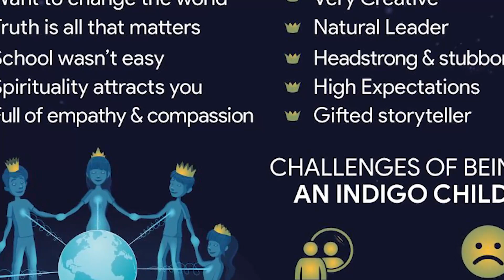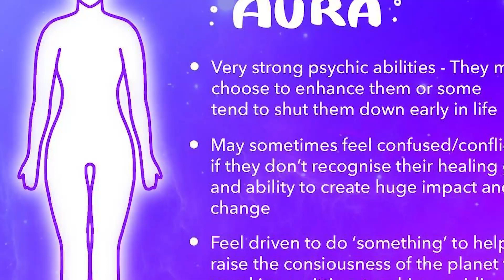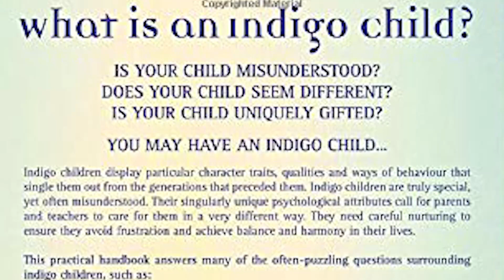INDIGO CHILDREN | ALIEN or HUMAN | FACTS ABOUT INDIGOS | VIEWGUN | TAMIL | PART 1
கருநீலக் குழந்தைகள் (Indigo children) என்பது அசாதாரணமான, சிறப்பான, ஆற்றல்களையும், இயல்புகளையும் கொண்டிருப்பதுடன், அல்லது இயல்நிலை கடந்த செயற்பாடுகளையும், ஆற்றல்களையும் கொண்டிருப்பதாகச் சொல்லப்படும் குழந்தைகளுக்கு வழங்கப்படும் போலி அறிவியல் (pseudoscience) பெயர்.[1] முத்திரை குத்தப்படும் குழந்தைகள் ஆவர். இதுபற்றிய சிந்தனை 1970 இல் Nancy Ann Tappe என்பவரால் அறிமுகப்படுத்தப்பட்ட புது யுகம் என்னும் கருத்தாக்கத்தின் அடிப்படையில் அமைந்தது. இது தொடர்பாக 1990 களில் வெளிவந்த புத்தகங்களும், அதைத் தொடர்ந்த தசாப்தங்களில் வெளிவந்த திரைப்படங்களும் மக்கள் மத்தியில் ஆர்வத்தைத் தூண்டியது. தொலை நுண்ணுணர்வு போன்ற இயல்நிலை கடந்த இயல்புகளைக் கொண்டிருப்பதனால், இது மனித இனத்தின், வளர்ச்சிப் படிமுறையில் அடுத்த கட்டத்துக்கு நகர்வதைக் காட்டுவதாக சிலர் நம்புகின்றனர். அத்துடன் இவர்கள், சக மனிதர்களை விட படைப்பாற்றல் மற்றும் புரிந்துணர்வு அதிகம் கொண்டவர்களாக இருப்பதாகவும் நம்பப்படுகின்றது.

கருநீலக் குழந்தைகள் இருப்பதோ, அல்லது அவர்களிடம் இருப்பதாகச் சொல்லப்படும் இயல்புகள் இருப்பதோ நம்பத்தகுந்த அறிவியல் ஆய்வுகள் மூலம் நிரூபிக்கப்படவில்லை. இருப்பினும் குழந்தைகள் சாதாரண கற்றல் அல்லது கற்பித்தல் முறையைப் பின்பற்ற முடியாது இருக்கும் சூழ்நிலைகளில், தங்கள் குழந்தைகளிடம் விசேட இயல்புகள் இருப்பதாக பெற்றோர்கள் சிலர் நம்புகின்றனர். இந்தப் பெற்றோர்களின் கூற்றுக்களில் நம்பிக்கை அற்றவர்கள், பெற்றோர்கள் குழந்தைக்கு இருக்கக்கூடிய மனநலக் குறைபாட்டை கண்டு பிடிப்பதையும், குழந்தைக்குத் தேவையான சிகிச்சையை அளிப்பதையும் தவிர்ப்பதாகவும் குறை கூறுகின்றனர். சில பெற்றோர்கள் தமது உற்பத்திப் பொருட்கள் விற்பனை, சேவைகளின் அங்கீகாரம் மூலம் பணம் சம்பாதிக்கும் நோக்கிலும் இவ்வாறு செய்வதாகக் குற்றம் சுமத்தப்படுகின்றனர்.

Watch it and get surprised!

Youtube Videos | Tamil HD video Viewgun

Master Research and Presented - Vishwa S
Master Design and Edited - Venkatesh A